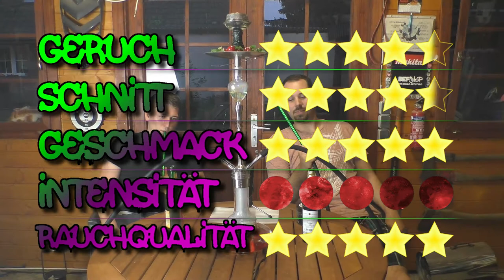Twenty4Seven Frozen Green Bomb - Apfelringe 😍 😍 😍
Hey Freunde des guten Shisharauchs! Wir haben heute die zweite Sorte Twenty4Seven für euch auf dem Kopf und zwar Frozen Green Bomb! Und dahinter verbirgt sich nichts anderes als leckere grüne Apfelringe mit einem Hauch Menthol. Wenn das mal nicht verführerisch lecker klingt. Viel Spaß!

─Setup─
Skynet Gastro Facelift
Saphire Power Bowl + Kaloud Lotus + 2 TOM c26 Kohlen